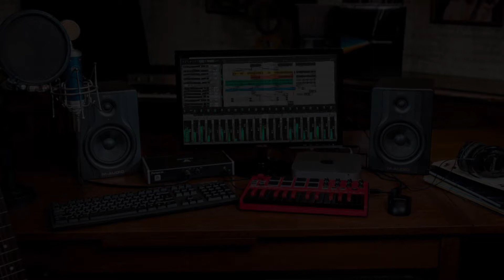Aprendi muita coisa nesse tempo e estou aprendendo cada vez mais...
"Márcio Mourão me ajudou muito na pesquisa para montar uma máquina boa, para ter um desenvolvimento melhor. Márcio é especialista em REAPER, aprendi muita coisa nesse tempo e estou aprendendo cada vez mais...
O Portal é completo...
Quem ainda não tem, acessa ai..."

Marcelo - Ubatuba, SP

BAIXE CONTEÚDOS GRÁTIS!⬇
Aulas, Plugins, Multitracks, Instrumentos para Kontakt e muito mais…

Márcio Mourão é Músico, Produtor Musical e Professor do Portal da Produção e desde 2009 vem ajudando a milhares de pessoas no Brasil e exterior com seus Cursos e conteúdos voltados a Produção Musical.

Conhecido como "o cara do REAPER" por ser especialista nessa DAW é considerado um dos melhores professores de Áudio do Brasil e criador do Portal da Produção.